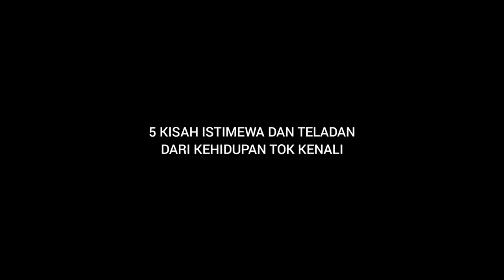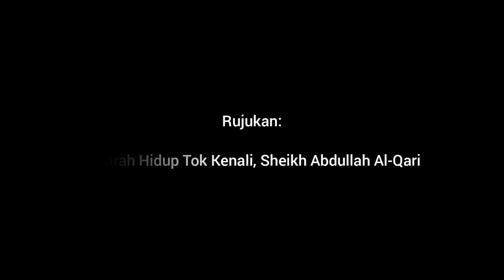5 Kisah Istimewa Dan Teladan Dari Kehidupan Tok Kenali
Perkongsian mengenai kisah istimewa dan teladan dari kehidupan Tok Kenali.

Antara kisah yang menarik adalah kisah Tok Kenali bersama gurunya Sheikh Wan Ahmad Al-Fatani ketika berada di Mesir.

Music Backsound Donkgedank: Ungguh